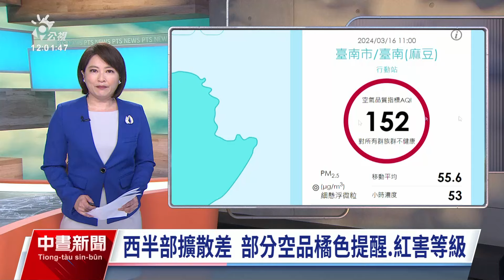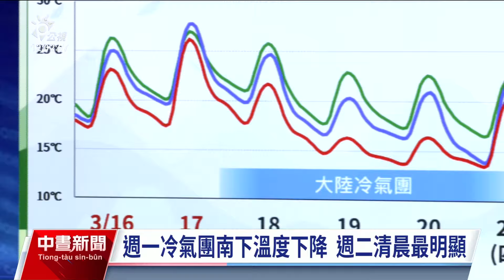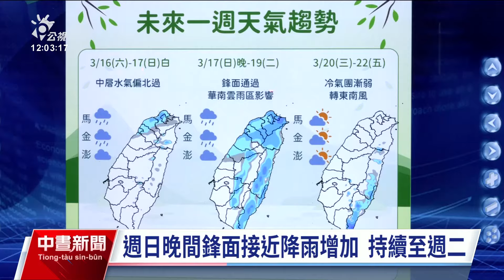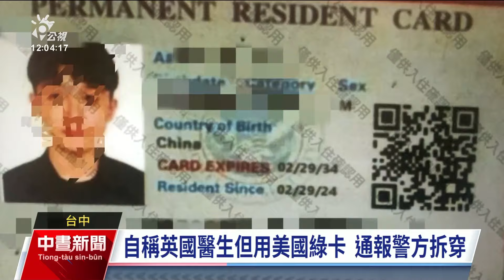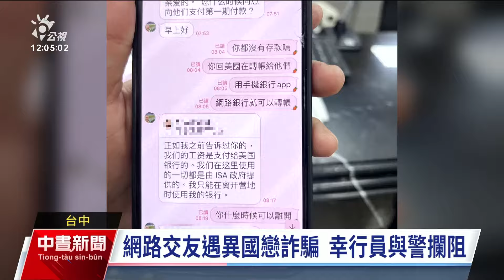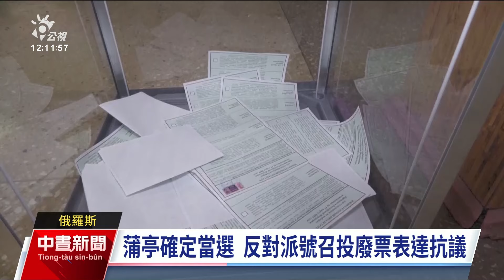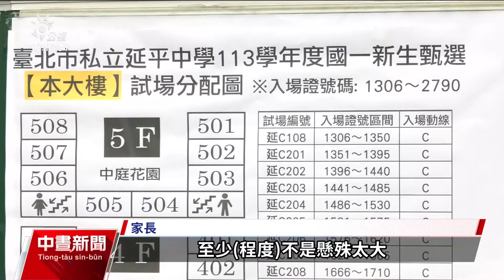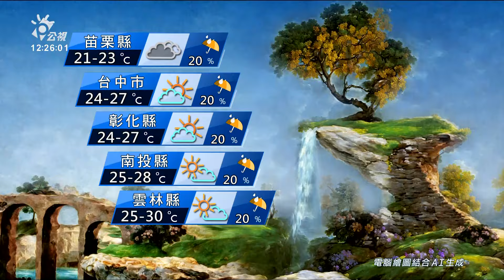20240316 公視中晝新聞 完整版｜秀林國中師生奇萊山遇落石 3女學生傷勢較重獲救